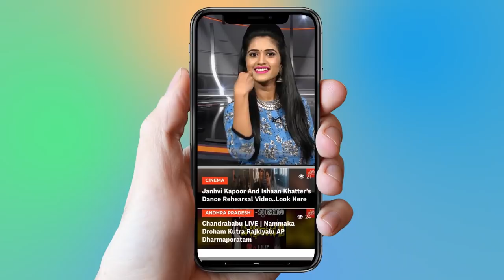YS Jagan Speech | YSRCP Public Meeting at Amudhalavalasa | Srikakulam | YOYO TV Channel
2 . Telangana Congress Third MLA List | Mahakutami | Revanth Reddy | Telangana

3.  Is Telangana Congress MLA Candidates List For Telangana Assembly Elections 2018 Confirmed?

4. Rahul Gandhi Speech at Kamareddy @Telangana Congress Public Meeting

5. 2050 లో ఊహించని విధంగా మనిషి జీవితం

6.  Mangli Songs | Mangli Excellent Performance at ATC 2018

7. Folk Singer Sai Chand Songs on Revanth Reddy at TRS Meeting - Kodangal

9. Madhu Priya Song Performance & Anchor Udaya Bhanu Dance at World Telangana Convention

10. Interesting Facts About Teenmar Mangli